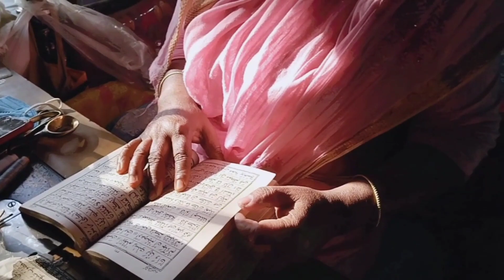Ramadan Mubarak 💫✨ iftar day 4 mahe Ramadan muhabbat e Ramadan 💫